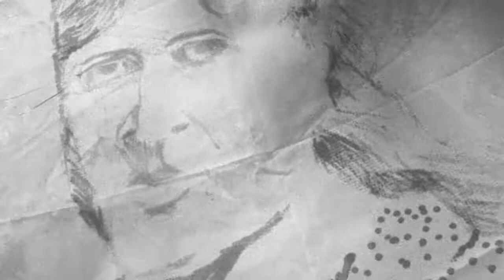De herinnering blijft - ode aan Neel Doff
Neel Doff, writer of "Keetje Tippel" was born in a town near mine. A short video.